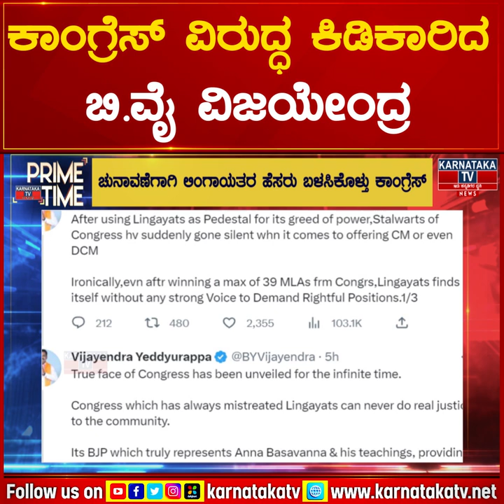Congress ವಿರುದ್ಧ ಕಿಡಿಕಾರಿದ B. Y. Vijayendra | Karnataka TV